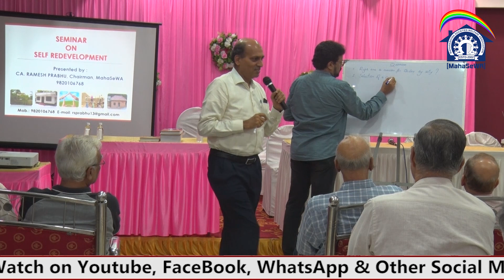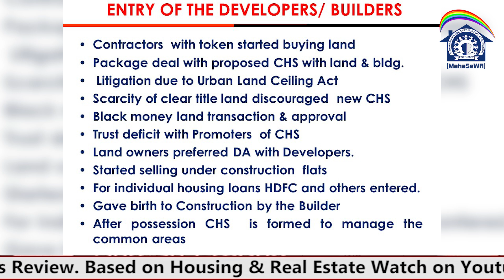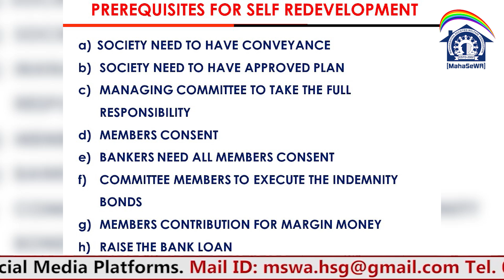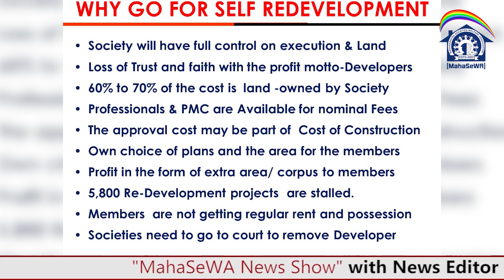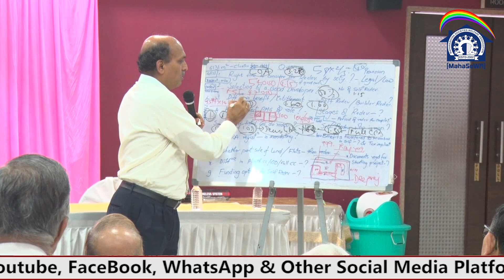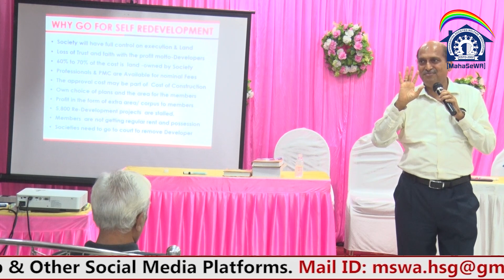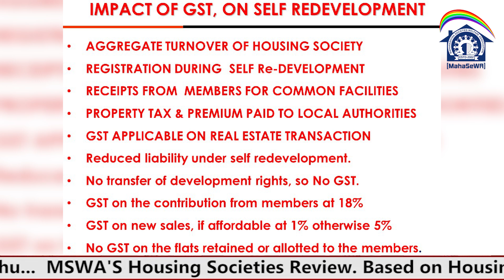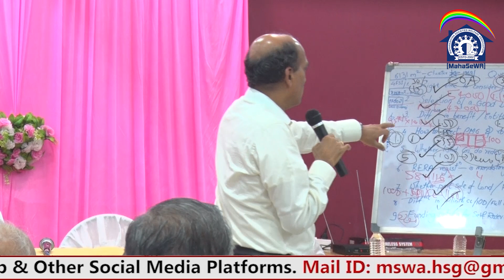SEMINAR ON SELF REDEVELOPMENT Presented by : CA. RAMESH PRABHU, Chairman, MahaSeWA (BORIVALI)